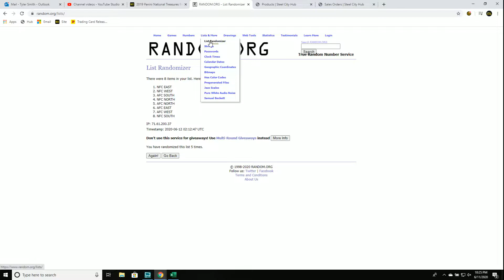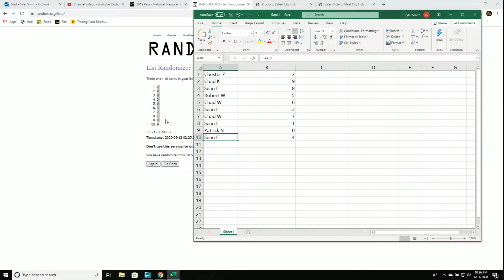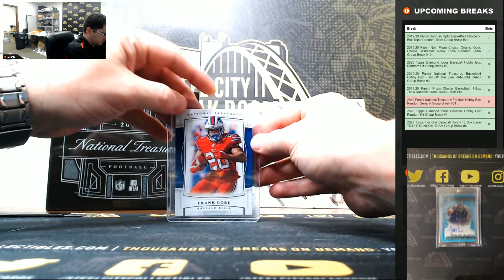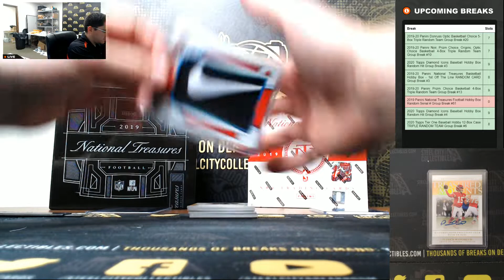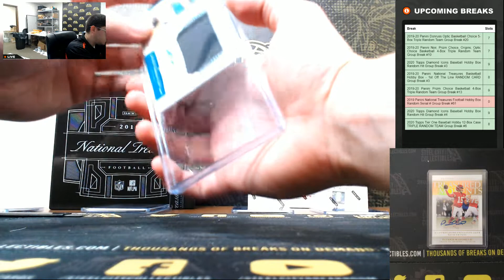2019 Panini National Treasures Football Hobby Box Random Serial # Group Break #61